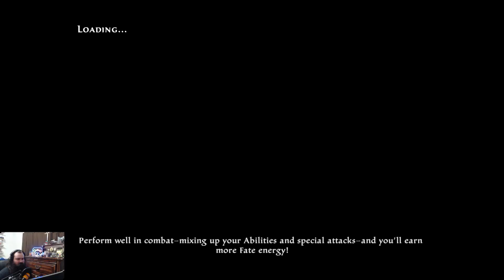Kingdoms of Amalur Re-Reckoning Episode 133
The realm of Chaos!